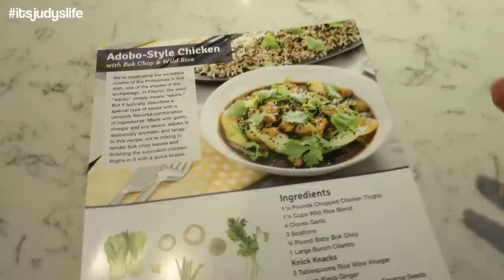Constant Fighting- March 22, 2015 ItsJudysLife Vlogs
Judy's Links

Benji's Links

Vlog Camera We Use:

Blendtec Blender